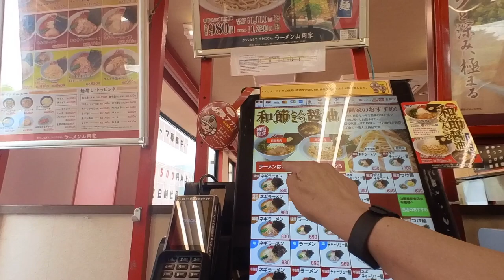【ラーメン山岡家】N0.99. 期間限定 和節醤油とんこつを食す ＃1647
ラーメン山岡家　八千代店で本日６月７日からの和節醤油とんこつをいただいて来ました